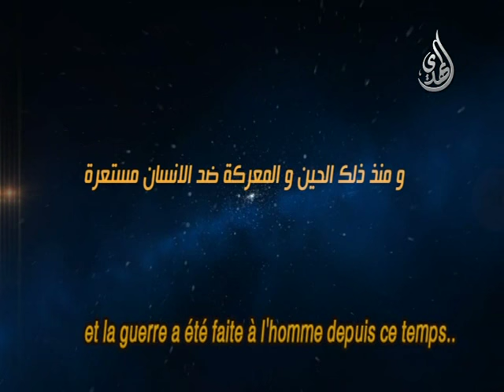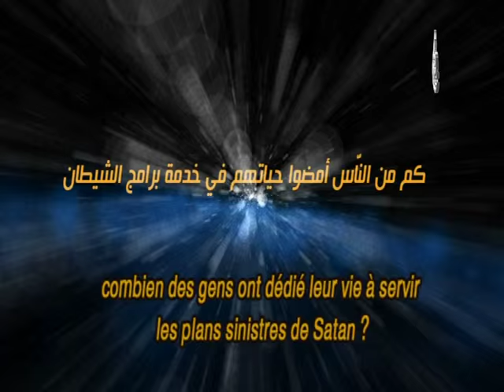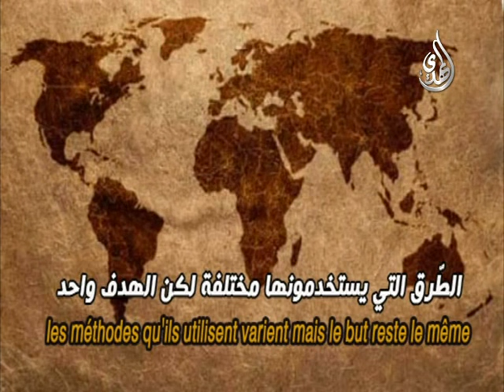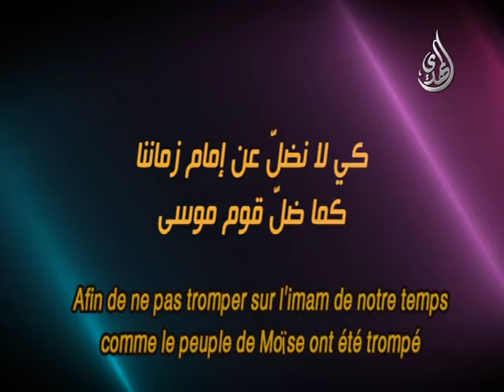سامري العصر (وثائقي)